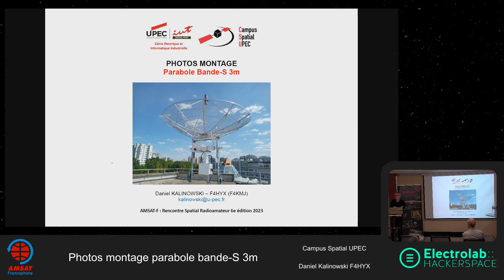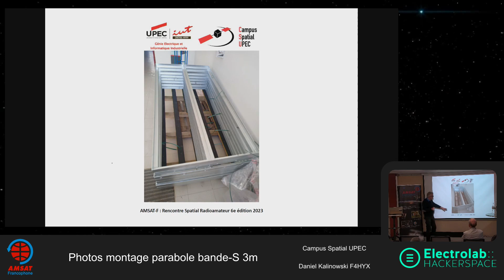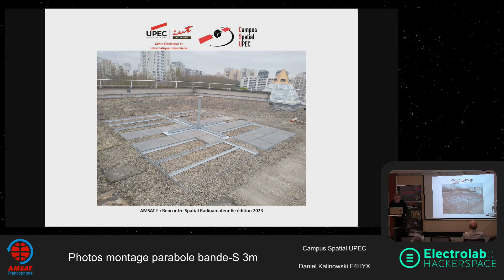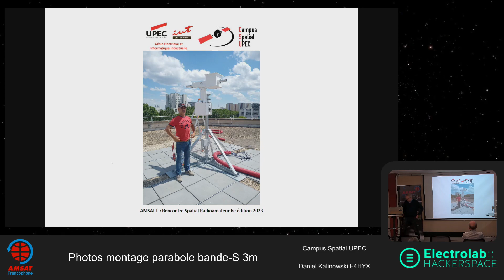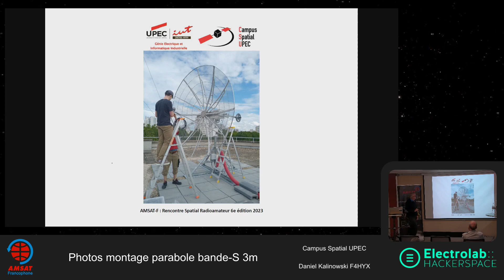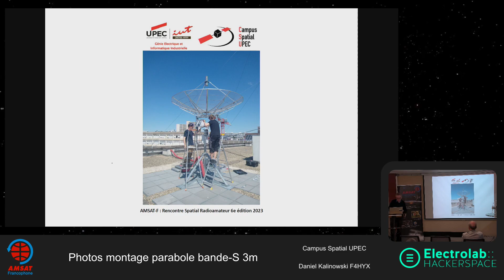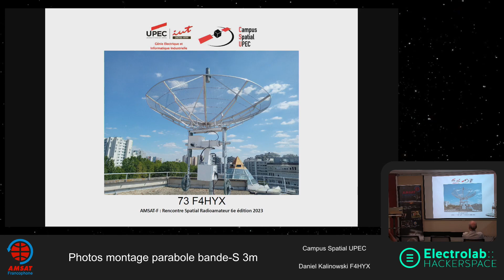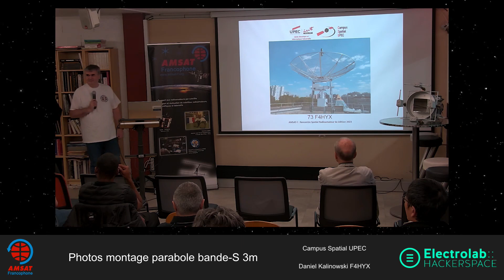Rencontre spatial radio amateur 2023 - Reportage photo du montage de parabole bande-S 3m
Précédentes journées de rencontre spatial radio amateur de mars 2023